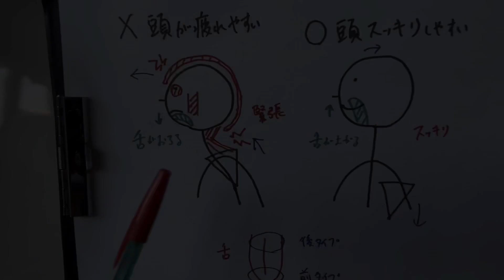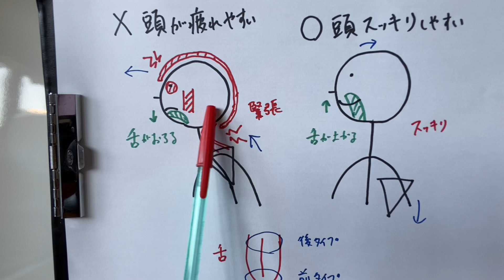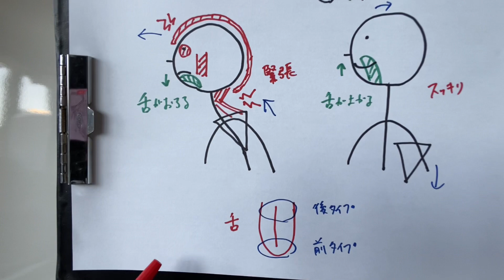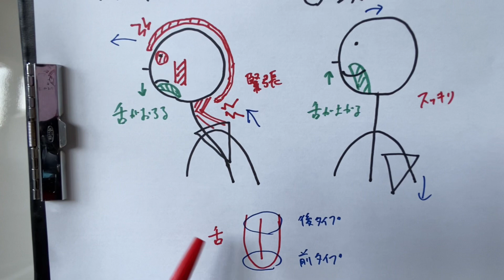頭の疲れを改善する「舌トレーニング」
腹圧ボールと両立させると、さらに良いです。

・YuRuMuのテキスト販売はこちら